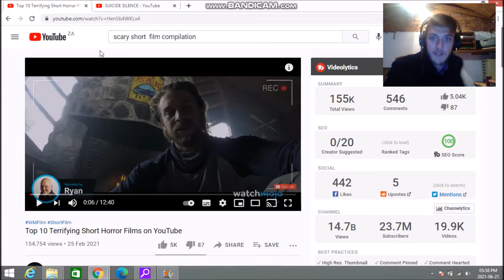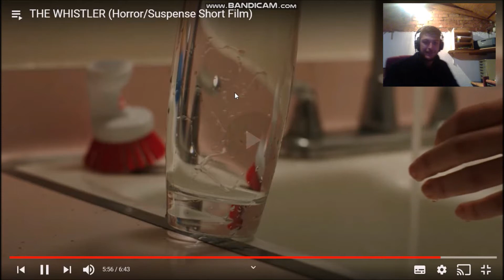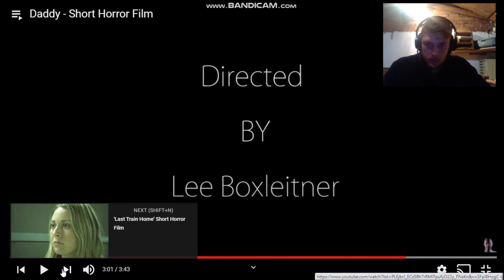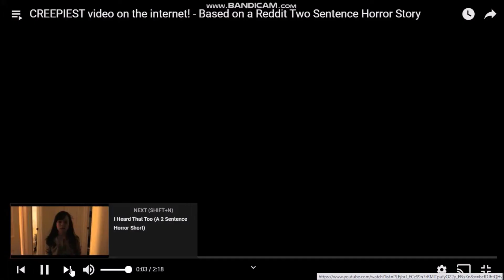4 SCARY HORROR FILM THAT WILL HAUNT YOU- 200 SUBSCIBERS SPECIAL!!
Another SPECIAL new VIDEO on my channel for us to take a look at GHOST SQUAD! Here we will see 4 of the most shocking and scary HORROR FILMS you may ever see. these videos gave me a mix of feelings from terror to frustration BUT ALL THANKS TO YOU WEIRDO  WATCHING MY CHANNEL!!. !! Lets see what you think of it.

ALL MY FANS THAT WATCHED ALL MY VIDEOS FROM THE START TILL THE END. YOUR SUPPORT PUSH ME TO NEW GOALS ON MY CHANNEL LOVE YOU GUYS

◉ LET'S HIT 5 LIKES ON THIS VIDEO AND I'LL GIVE YOU ONE OF MY TOILET PAPERS